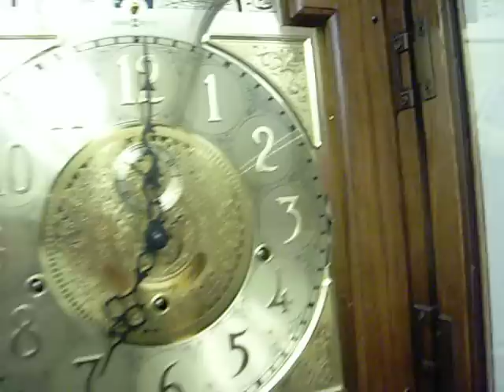Grandfather Clock Howard Miller 62. Anniversary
Triple chime grandfather clock by Howard Miller. Sixty second anniversary edition
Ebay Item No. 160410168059